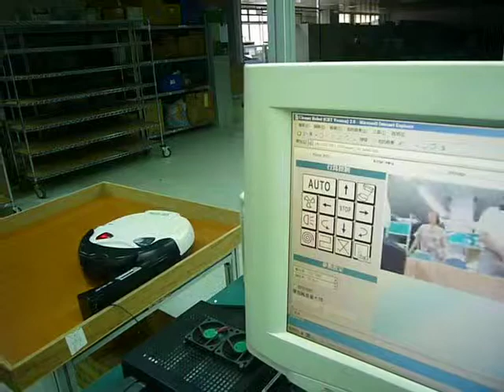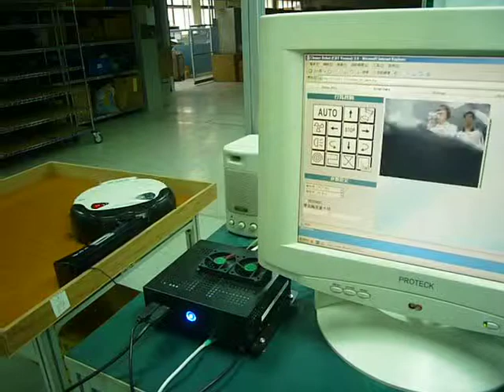Security Petrol Robot Video - 2.MOV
Specification:
Cleaner Portion:
1. Smart cleaning programming for maximum room, coverage Random type, Spiral type, Z type and Along with the wall type.
2. Can return automatically to charge station for recharge the electricity when the power of battery have empty or have finishing the cleaning program.
3. To be set multiple cleaning programs of timer for every day working.
4.  SC-131pc is capable of cleaning wood, linoleum and tile floor.
5.  Built-in cliff avoidance sensors prevent SC-131pc from falling down stairs.
6.  Three running time period settings (short, medium, maximum) depending on room size.
7.  Easy removing and cleaning dust bin will not smudge your hands.
8.  Smart enough to get out of tight places with its touch-sensitive bumper.
9.  Automatically to clean your room step by step.
10. Remote control lets you guide the unit in any direction to clean specific areas.
11. Side brushes enlarge the cleaning area and are not easily clogged with hair, dust or tassels.
12. The original dusting function with electrostatic paper helps RV-13ipc to do the perfect dust cleaning besides vacuuming.
13. Under dusting the vacuum function could be turned off to save power and keep silent.
14. Wheels and brushes are replaceable.
15. Rechargeable Batteries included.
16. Global link (infrastructure mode between cleaner and ADSL MODE ) -- ISP -- Network, to do the Monitor & remote control by IE browser carrying out exploration & Taking care in your home by RV-13ipc.

Security Portion:
1. WiFi security System.
2. Motion detection & record
3. E-mail Alarm
4. Exploration & Taking care
5. Monitor & remote control by IE browser
1) Direct Link for Local usage --adHoc mode
2) DDNS supported for Global Link --Port forwarding, DDNS Provider
6. Easy global Link by MSN
7. CMOS Sensor for dark place, Auto Low Luminance image enhance
8. Microphone & Amplifier included for speak with people in home from IE brower.

Dimensions : 340(W) x 380(L) x 100(H)mm
Weight : 3.6 kgs (docking station: 0.3 kg)